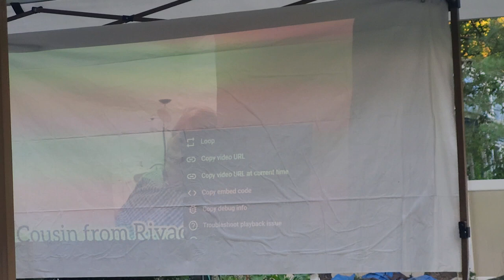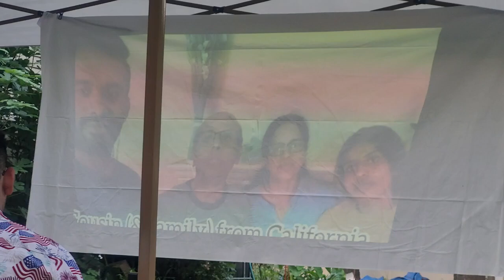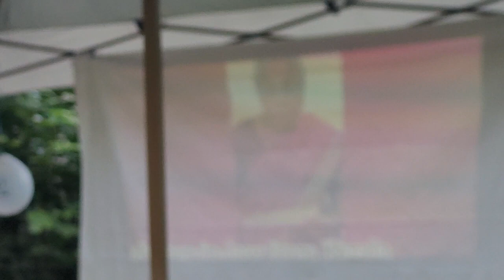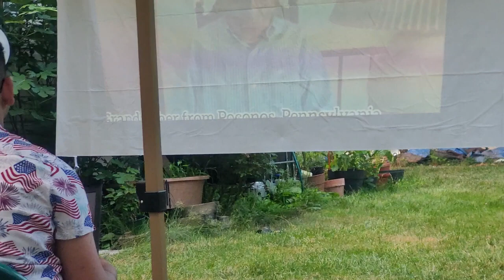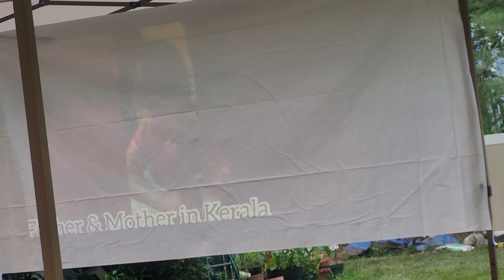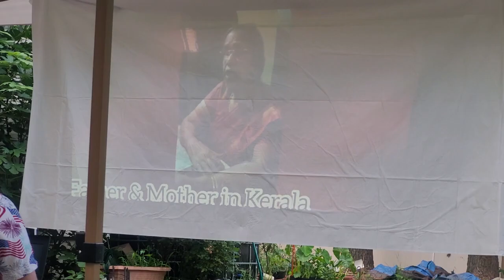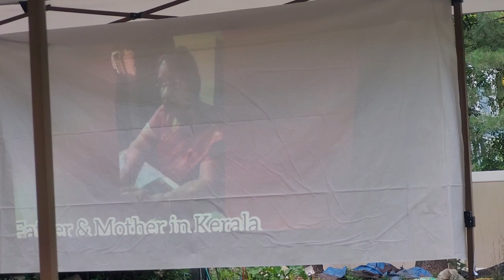Jacob Thomas Birthday Vlog